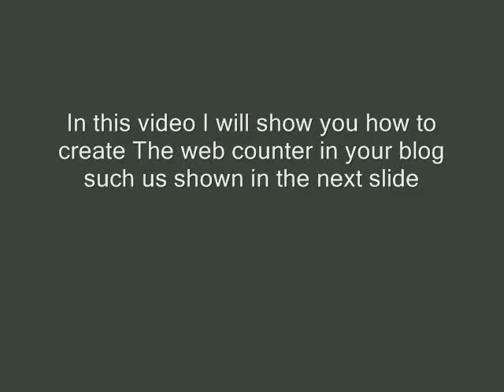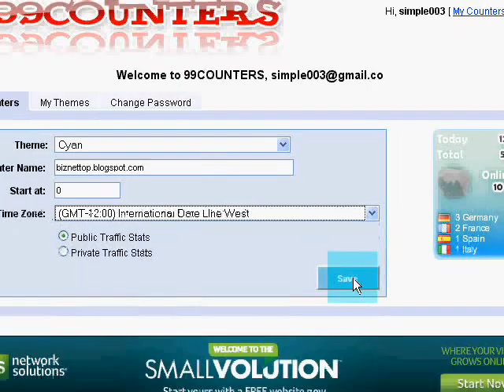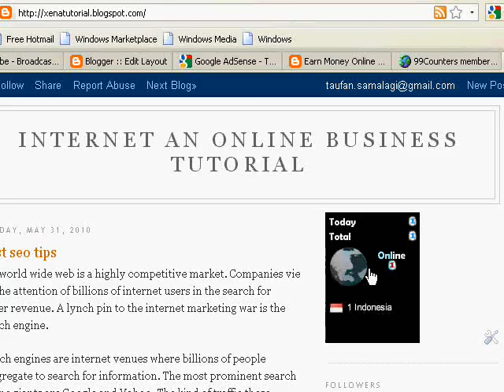blogger tutorial: create web counter in blog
This video will explain you how to create web counter in blog using blogger. this video created